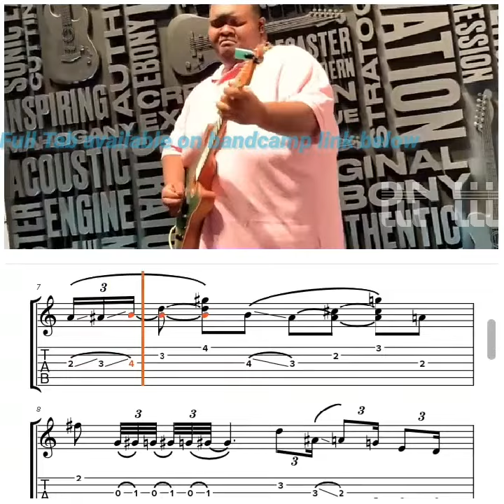Christone Kingfish Ingram | Namm 2020 Performance Tab